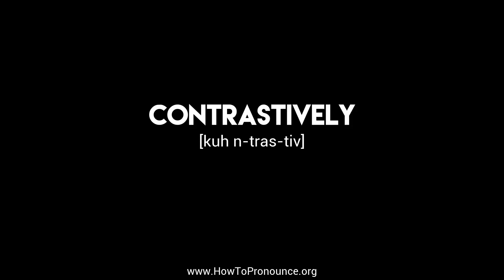How to Pronounce "contrastively"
Learn the proper pronunciation of "contrastively"